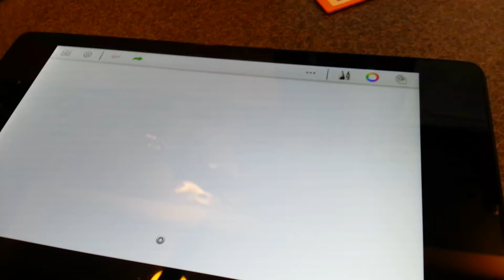LYNKtec Apex fine point rechargeable active stylus